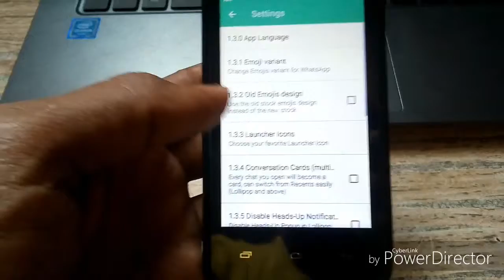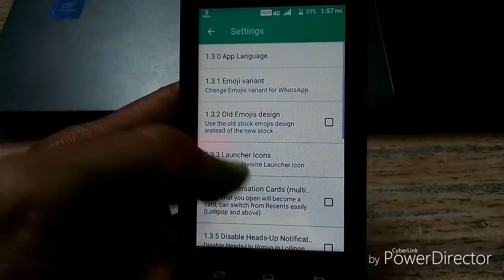Whatsapp तबाही icon जो दिखने मे काफी cool लगे 💥💥Superme trik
How to change Whatsapp icon#Superme trik